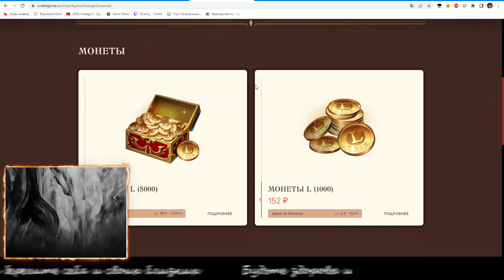[Lineage 2 Legacy] Вторая осада на сервере Valakas. Теперь на СХ. Переходим в PvE?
Покупай коробки за бонусы официально